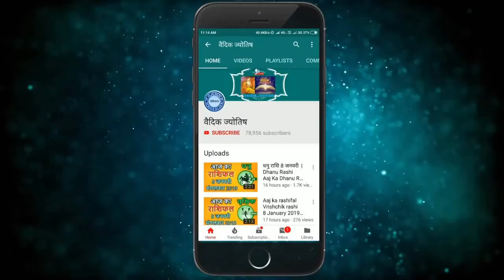कन्या राशि 2 अप्रैल शनिवार | Kanya Rashi 2 April 2022 | Aaj Ka Kanya Rashifal